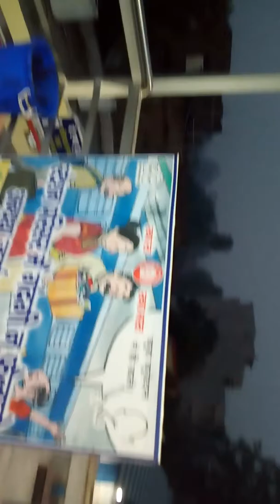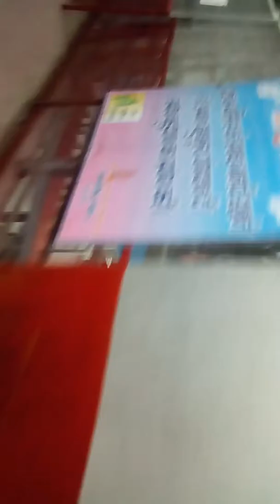मोतिहारी रेलवे स्टेशन- "सुबह" के समय। Motihari railway station@morning.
Watch the incoming of AMARNATH EXPRESS at motihari railway station at morning.
अमरनाथ एक्सप्रेस को मोतिहारी से सुबह के समय गुजरते हुए देखें।।